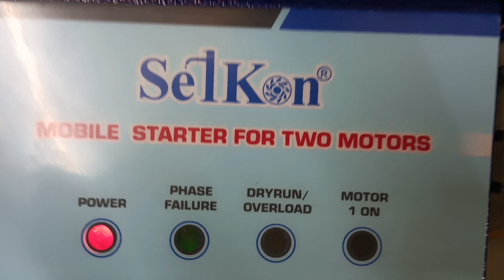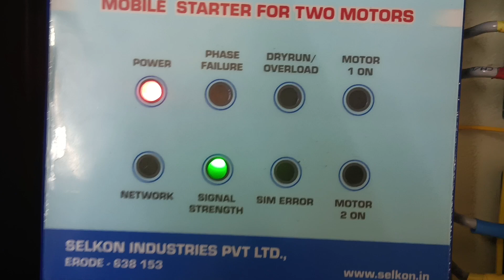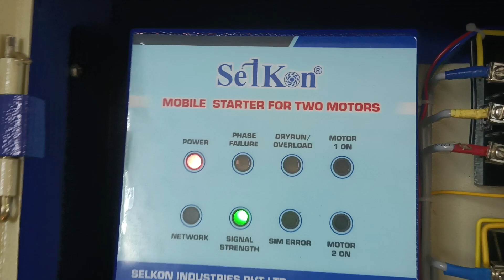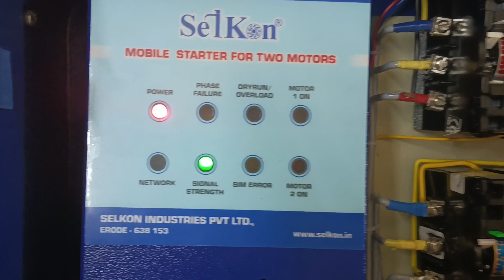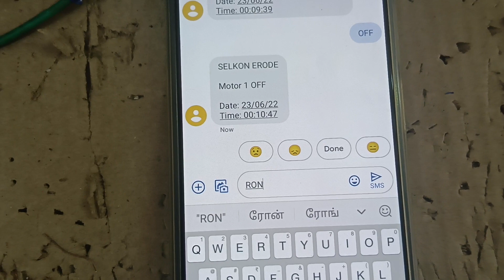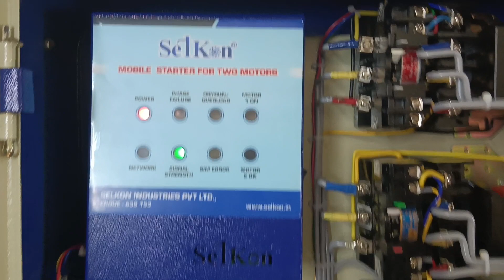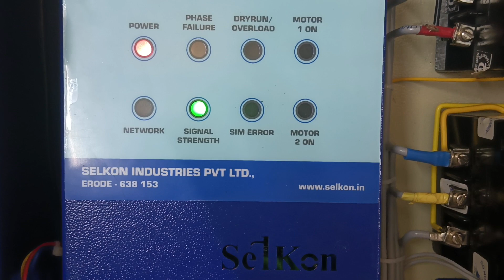SELKON - TWO MOTORS MOBILE CONTROLLER - ERODE - 96558 10333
It has seven functions
1. Auto starter
2. Cyclic Timer
3. Dry run Prevention
4. Overload Prevention
5. High voltage Prevention
6. Low Voltage Prevention

SELKON INDUSTRIES PVT. LTD
240 Kannudaiyampalayam
Ganapathypalayam
Erode - 638153